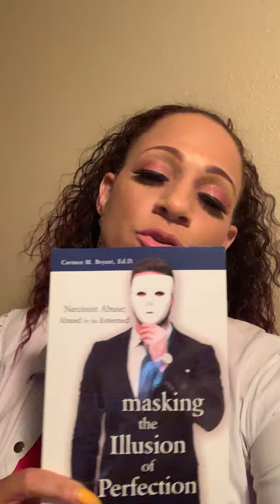Overcoming narcissist abuse: encouragement for the week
If you are in need of further help, I recommend connecting with an online counselor at

Estey / Bomberger

Attorneys for Survivors of child abuse

Unmasking the Illusion of Perfection: Narcissist Abuse; Abused by the Esteemed!